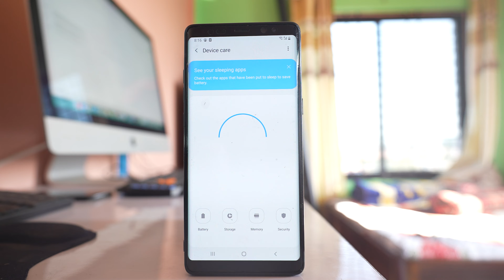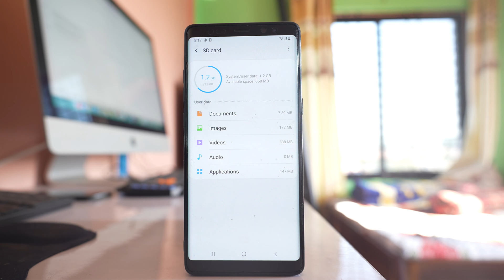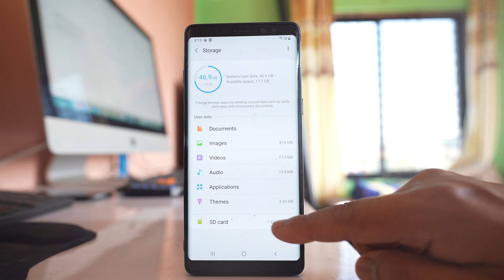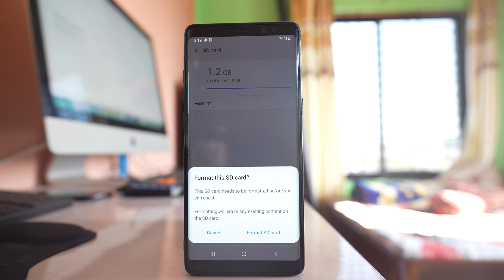Why can't you move apps to SD card | Says not enough space left in SD card